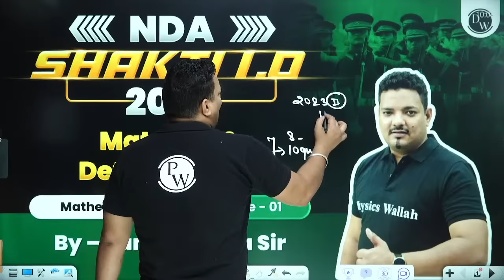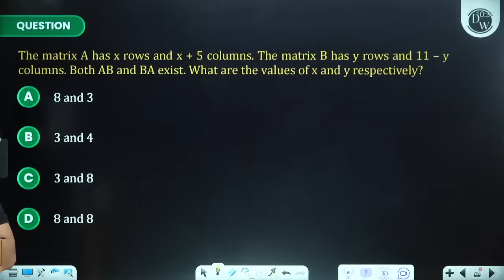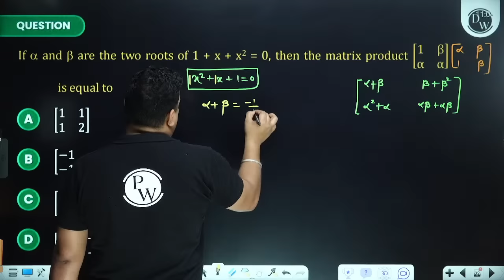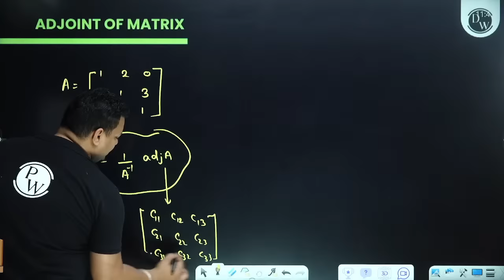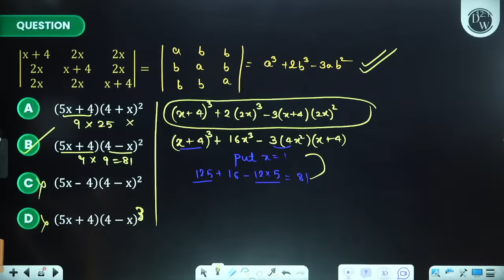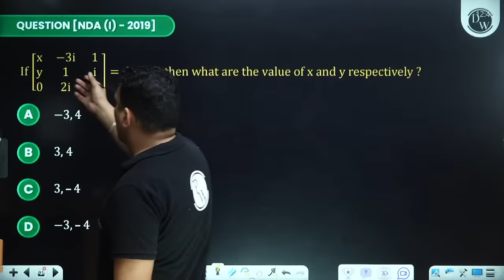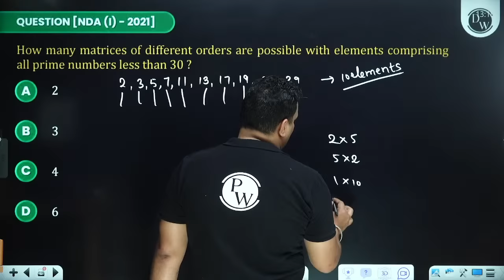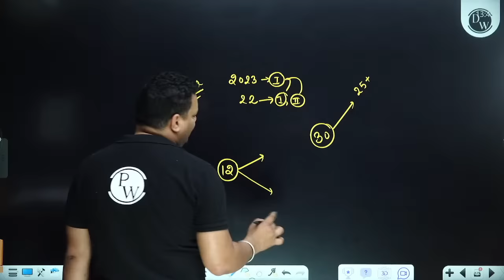NDA Maths : Matrix & Determinants | NDA 1, 2024 | Defence Wallah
📌 Time Stamp:
      0:00 Intro
0:04:57 Matrix and their Types
0:20:05 Addition & Subtraction
0:25:05 Multiplication
0:45:21 Transpose
0:46:28 Symmetric & Skew-Symmetric
1:16:09 The Determinant of a Matrix
1:22:43 Determinant of a Triangular Matrix
1:31:26 Determinant of the Matrix Product
1:32:20 Special Type of Matrix
1:52:09 Properties of Adj Matrix
2:04:29 Properties of Determinants
2:19:50 NDA Previous year Questions Practise